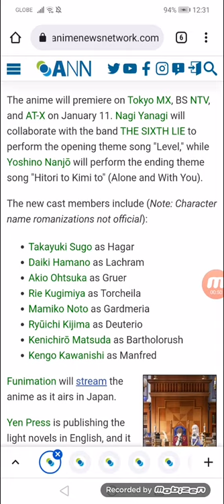The Genius Prince's Guide to Raising a Nation Out of Debt Anime Unveils More Cast, 01/11 Debut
Takayuki Sugo, Daiki Hamano, Akio Ohtsuka, Rie Kugimiya, 4 more join cast